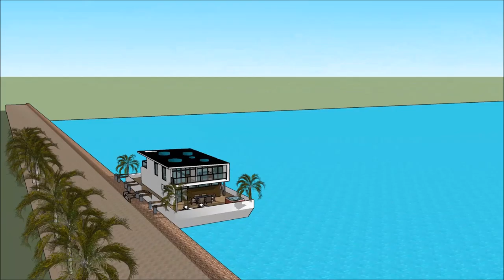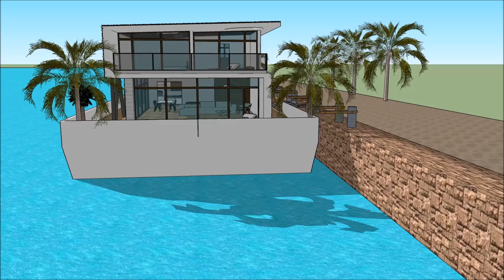Haus modern mit pool sims 4 größtes haus sims 4 japanisches sims 4 pool haus in Beograd Holland mari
The floating house villa houseboatzania launching an innovative high-end luxury yacht floating house villa mansion home design potentially as a display of exhibition of the Haus modern mit pool sims 4 größtes haus sims 4 japanisches sims 4 pool haus in Beograd Holland mari.

The collection of the Floating house villa houseboatzania concept Haus modern mit pool sims 4 größtes haus sims 4 japanisches sims 4 pool haus in Beograd Holland mari consists of high luxury and architectural art pieces in minimalism combined with living on the waterfront of the harbour.

The floating house villa mansion yacht design has the basis to sustain living with high standards and contemporary structural design - Haus modern mit pool sims 4 größtes haus sims 4 japanisches sims 4 pool haus in Beograd Holland mari with numerous of prospects for excessive living and
celebrating the desire of life worldwide: